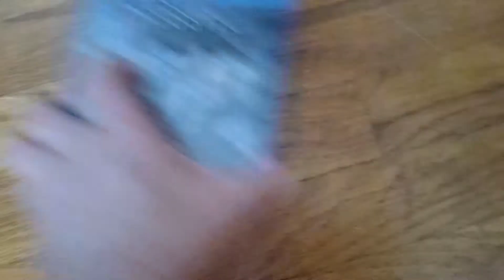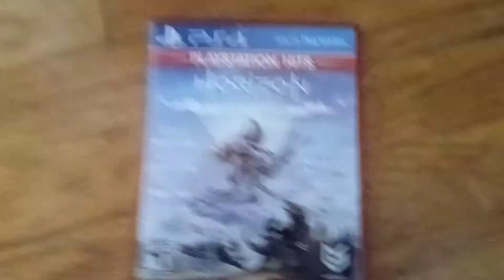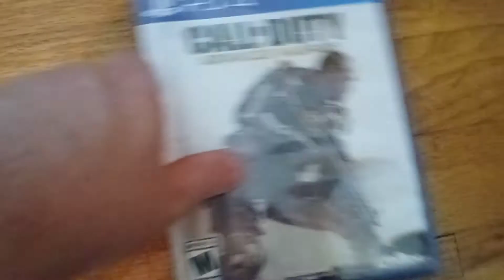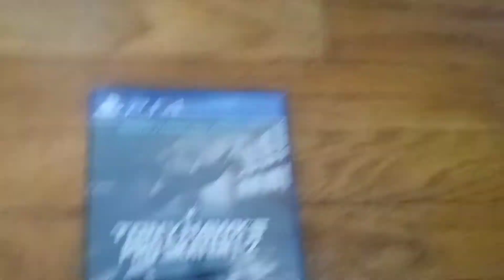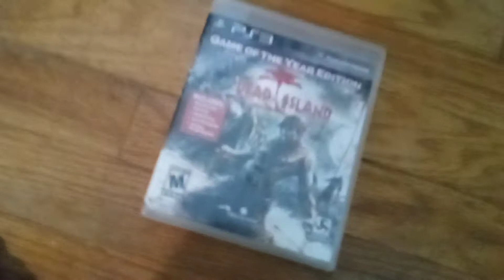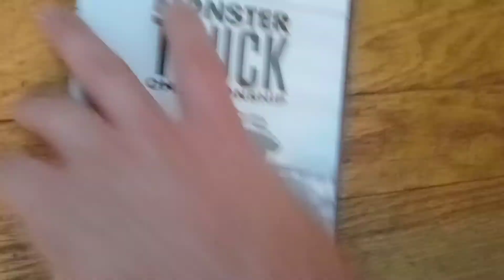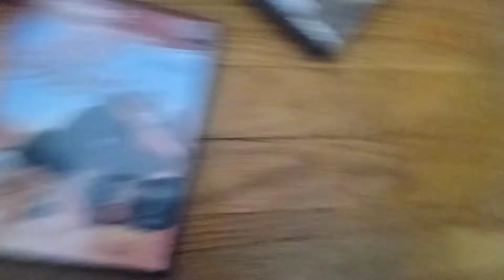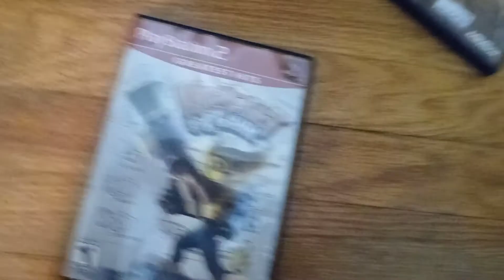All my playstation games